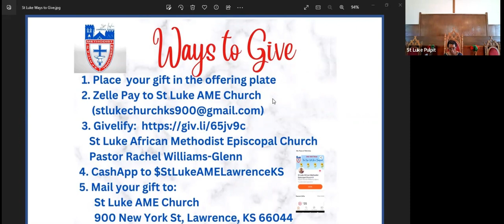February 19, 2023 St Luke Worship Service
This is the entire February 19, 2023 Worship Service including:
1. The Announcements
2.  The Sunday School Reports
3.  The Worship Service with
   A. Congregation singing the original song "Make Some Noise"
   B. Sermon by Pastor Rachel Williams-Glenn